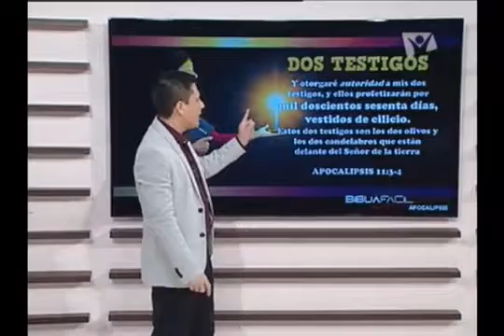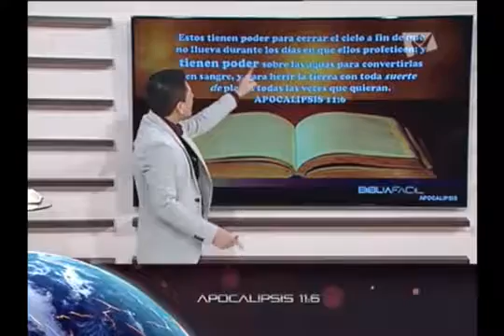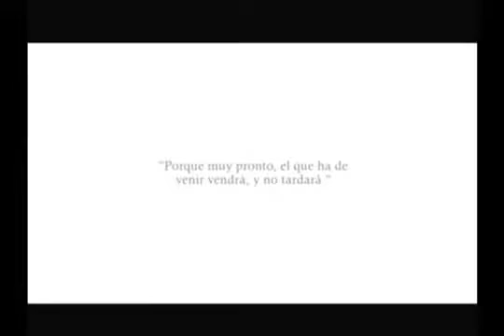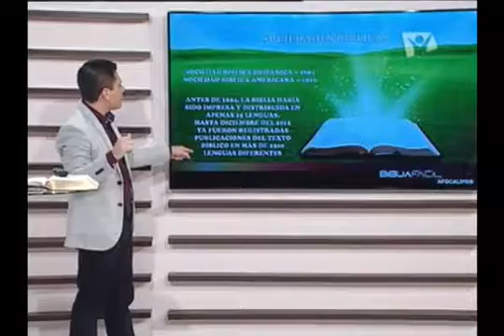Los dos testigos - Apocalipsis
En este video veremos lo que Dios le mostro a Juan en apocalipsis 11 acerca de los 2 testigos, cual es su significado e importancia. Dios ha dejado el libro de revelacion para dar a sus hijos los acontecimientos finales antes de su pronta venida, necesitamos cada dia confiar cada vez mas en el y esperar en sus promesas que son lo que debemos abrazar cada dia.